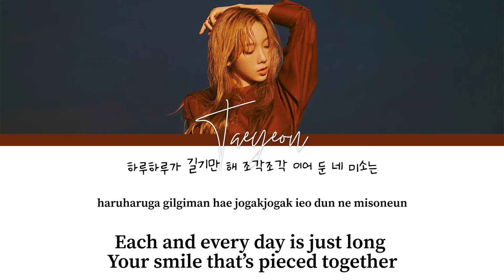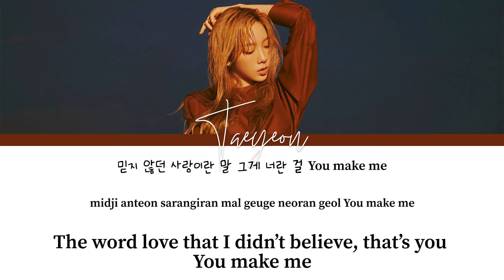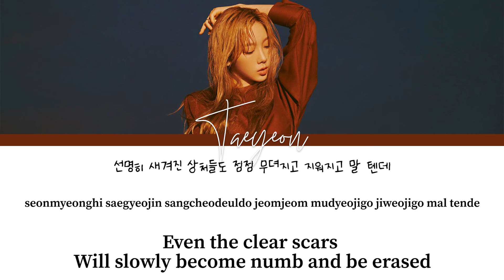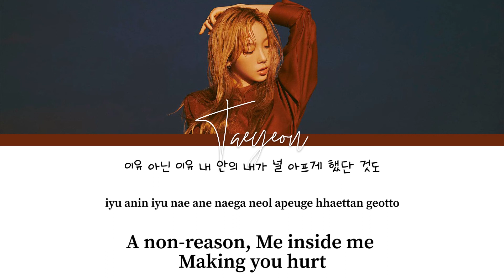Taeyeon (태연) - Better Babe LYRICS l Han Rom Eng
translation by lyricskpop.net